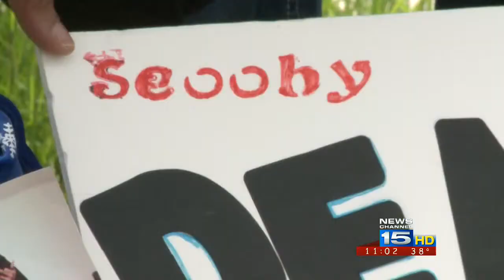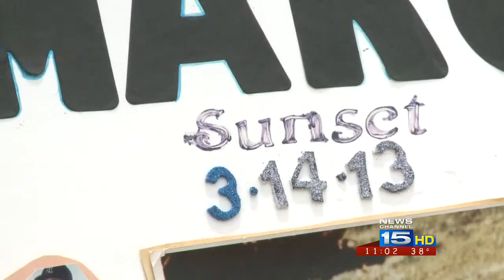Moms mourn loss of a child